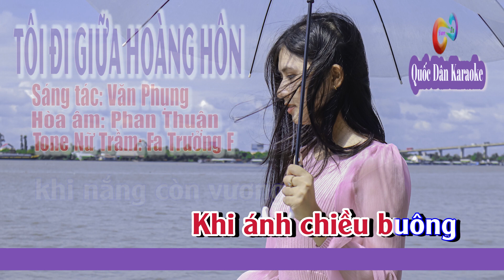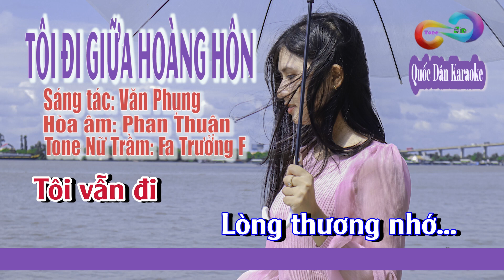Karaoke Tôi Đi Giữa Hoàng Hôn | Slow Rock | Tone Nữ Trầm (F,Tp:65) | Quốc Dân Karaoke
✪ Lyrics:
Tôi đi giữa hoàng hôn
Khi ánh chiều buông
khi nắng còn vương
Một mình tôi ngắm
cánh chim lạc loài
Mà lòng mình
thấy u hoài

Tôi thương nhớ ngày qua
trên bến Hoàng Hoa
Hay những đường xa
Thường thường hai đứa
 dắt nhau tươi cười
Mắt say sưa
thắm mộng đời

Dù cho mưa gió
bên mái tranh nghèo
Dù cho nắng
dù cho sương khói
mịt mù
Niềm thương yêu
 hằng xin mãi mãi
 không hề phai
Nhớ nhớ nhớ đêm nào
trên bến tìm sao
Hai đứa nhìn nhau
 không nói một câu
Như thầm mơ ước
 ước mơ dạt dào
Như thầm hẹn nhau
 mùa sau